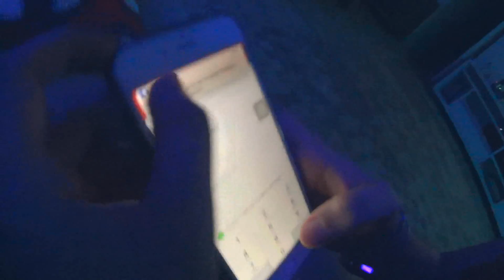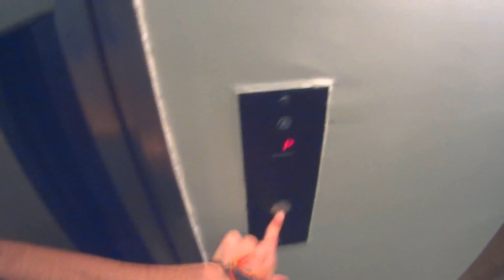PRESO NO ELEVADOR & DIA NA PRAIA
► INSTAGRAM ➜ @oficialthiagobarros
►TWITTER ➜ @oficialtbarros
►SNAPCHAT ➜ thiagomaid
►PERISCOPE ➜ @thiagooficial